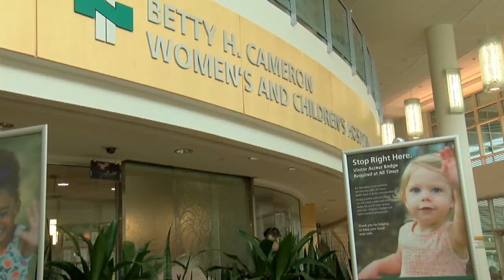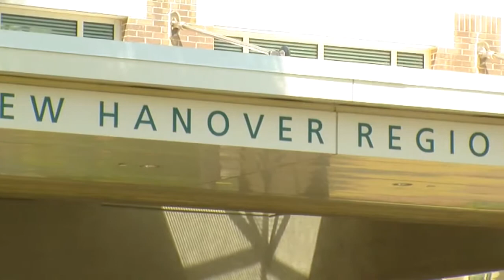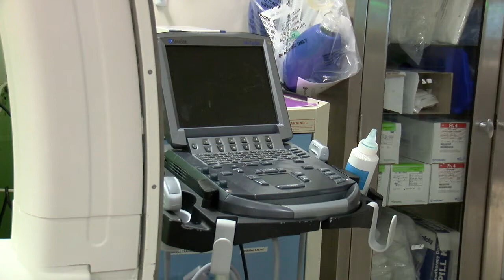Patients should not delay seeking needed care as NHRMC resumes surgical procedures and diagnostic